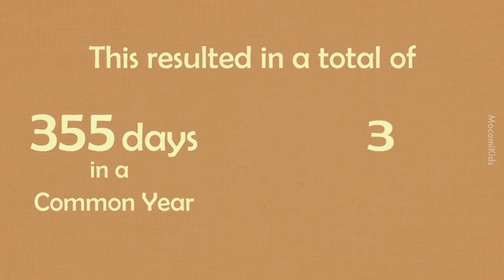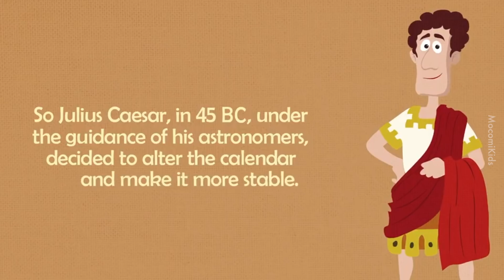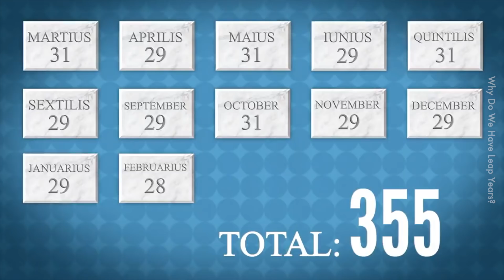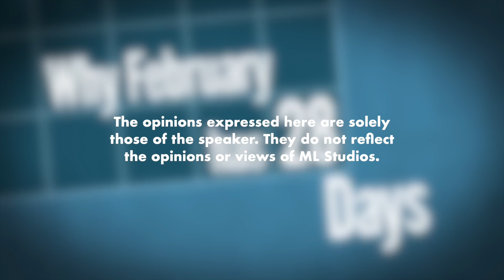Sejarah Tahun Lompat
Fuyo baru tau rupanya tahun lompat tak semestinya setiap 4 tahun. Ada ketika 8 tahun.